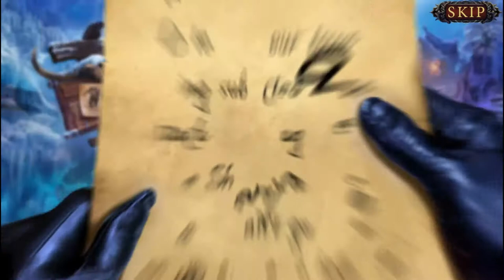League Of Light: The Gatherer CE: Bonus Chapter